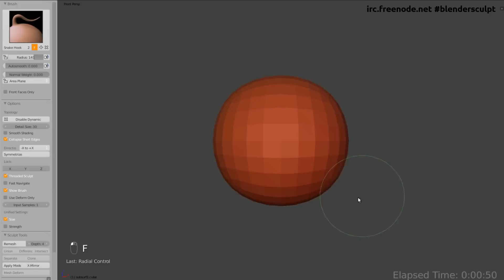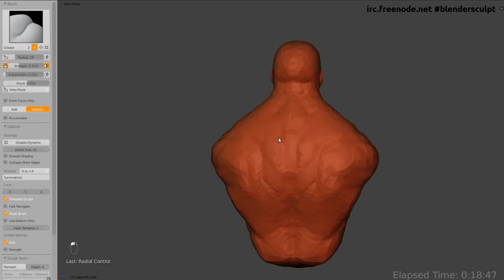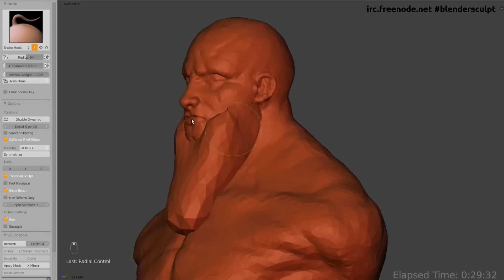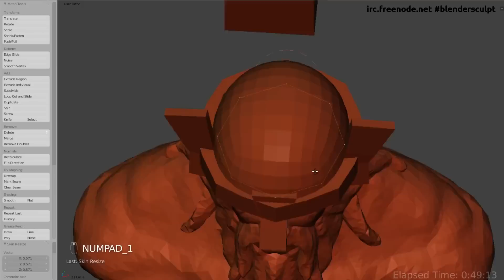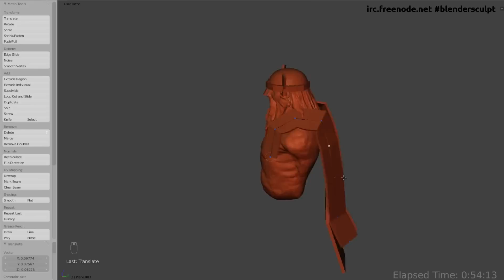crunch 01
Come joins us on irc.freenode.net